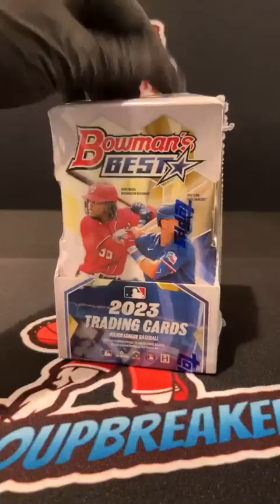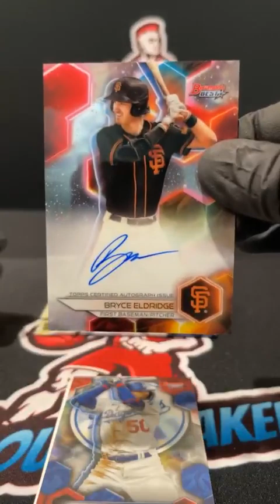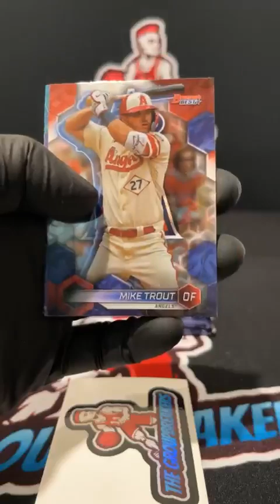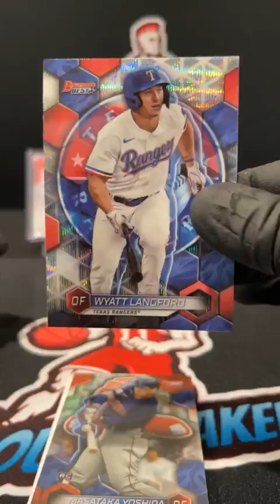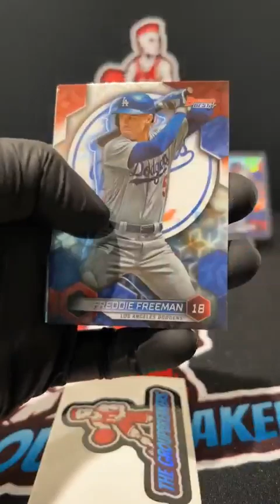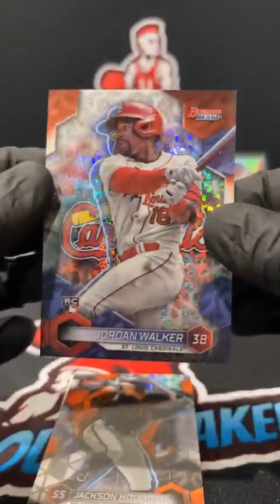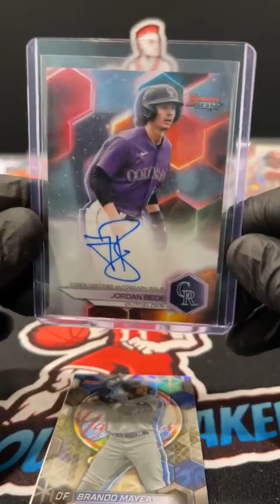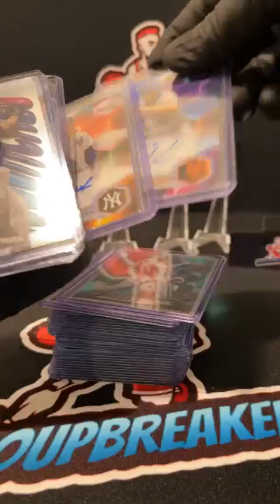BREAK #3050 - 2023 Bowman’s Best Baseball Hobby Box Pick Your Team Break #3050 - Feb 20th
TEAMS:
Andrew Hovan Atlanta Braves
Andrew Kuzawa Arizona Diamondbacks
Andrew Kuzawa Detroit Tigers
Brian Zamborski Pittsburgh Pirates
Bryan Calmes San Diego Padres
Bryan Calmes Toronto Blue Jays
Cody Bradley San Francisco Giants
Daniel McKnight Cleveland Guardians
Daniel McKnight Houston Astros
Daniel McKnight Minnesota Twins
Daniel McKnight New York Yankees
Daniel McKnight Philadelphia Phillies
Greg Henderson Cincinnati Reds
Jake Weir Tampa Bay Rays
Jason Lowery Washington Nationals
Jeff Smanz Oakland Athletics
Johannes Hess New York Mets
Michael McClendon Colorado Rockies
Michael McClendon Kansas City Royals
Mike Huggins Los Angeles Dodgers
Mike Huylebroeck Milwaukee Brewers
Patrick Addington Texas Rangers
Paul Arjil Baltimore Orioles
Paul Arjil Boston Red Sox
Paul Arjil Seattle Mariners
Ryan Wilkerson Chicago White Sox
Ryan Wilkerson Miami Marlins
Ryan Wilkerson St. Louis Cardinals
Shawn Burgard Los Angeles Angels
Tyler Palinkas Chicago Cubs